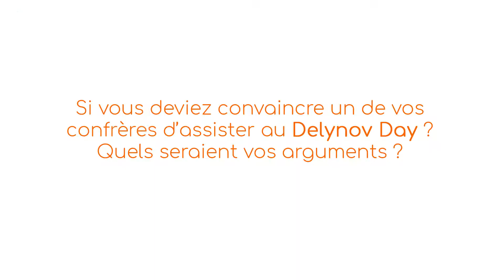Delynov Chirurgie - Entretien avec le Dr Gautier FOURRIER - Conférence Delynov Day - Nancy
Entretien avec le Dr Gautier FOURRIER pour sa conférence "Appréhender ses premières interventions" au Delynov Day

le Jeudi 31 MAI 2018 à 11h25 - Evénement GRATUIT